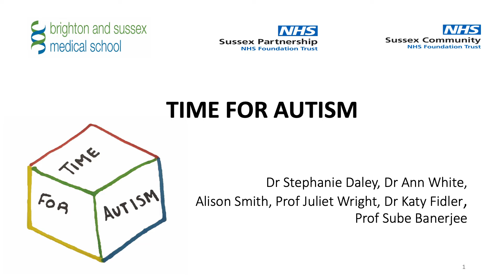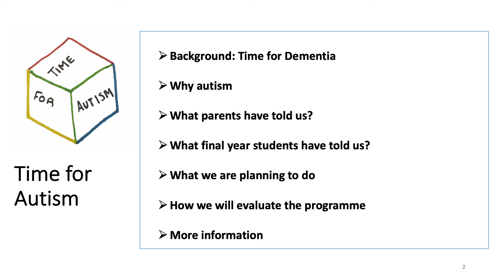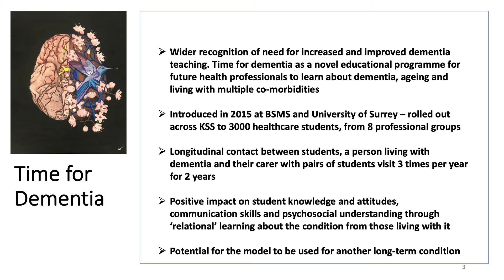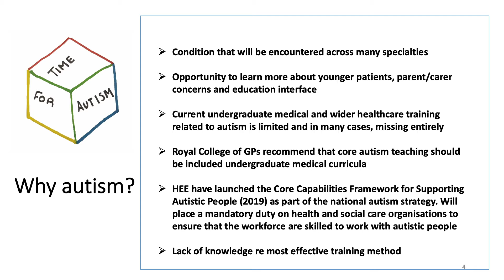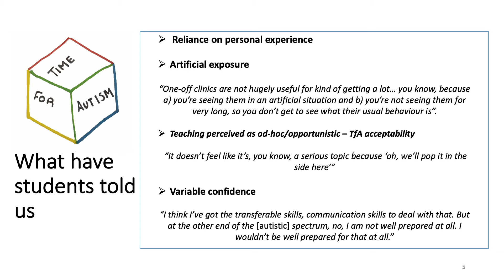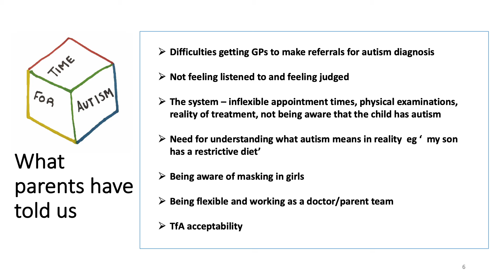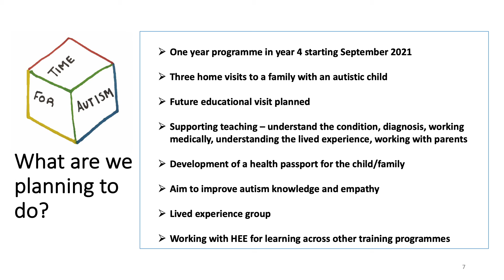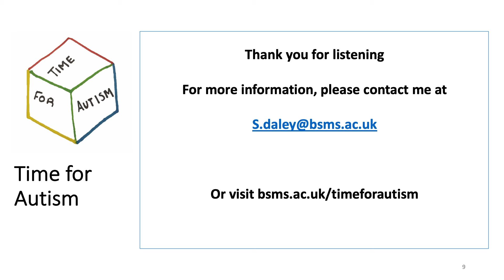Steph Daley - Time for Autism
Dr Stephanie Daley is a Senior Lecturer in Older People’s Health & Education at the Brighton and Sussex Medical School. Stephanie is the programme and evaluation lead for the Time for Dementia and Time for Autism programmes. Stephanie completed her PhD at Kings College London in 2014. Stephanie is an Occupational Therapist by background.

This presentation is part of the 'Challenging stereotypes: Novel perspectives on autism' symposium (May-June 2020). This symposium seeks to challenge stereotyped views of autism, harnessing the lived experience of people with autism.